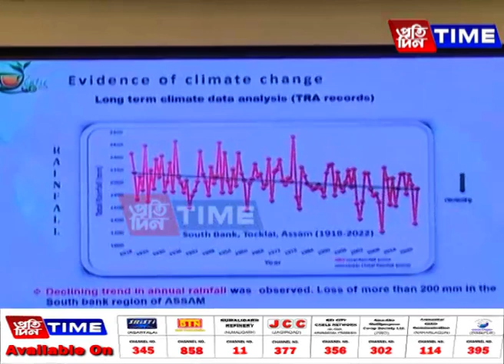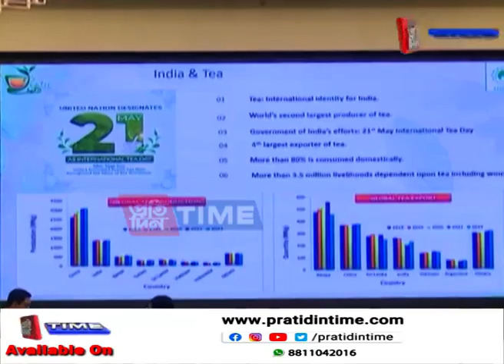জলবায়ু পৰিৱৰ্তনে বিপদ কঢ়িয়াইছে অসমৰ চাহ উদ্যোগলৈ।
জলবায়ু পৰিৱৰ্তনে বিপদ কঢ়িয়াইছে অসমৰ চাহ উদ্যোগলৈ। উষ্ণতা বৃদ্ধি আৰু অস্বাভাৱিক বৰষুণৰ বাবে চাহৰ উৎপাদন ব্যয় বাঢ়িছে অসমত। অসমৰ চাহ উদ্যোগৰ দ্বি-শতবৰ্ষ উপলক্ষে গুৱাহাটীত আয়োজিত আন্তঃৰাষ্ট্ৰীয় সন্মিলনত টোকলাই চাহ গৱেষণা কেন্দ্রৰ বিজ্ঞানীয়ে প্ৰকাশ কৰিলে এই উদ্বেগজনক তথ্য। অসমৰ বহু ঠাইত এতিয়া জলসিঞ্চনৰ ব্যৱস্থা নোহোৱাকৈ চাহ খেতি কৰাটো প্ৰায় অসম্ভৱ হৈ পৰাৰ লগতে চাহ বাগিচাত ভয়ংকৰ হাৰত অপকাৰী পোক-পতংগৰ আক্ৰমণ বৃদ্ধি পোৱাৰ তথ্য পোহৰলৈ আহিছে।